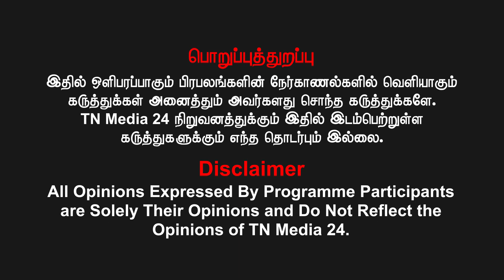எல்லா ஊடகங்களும் ஆளுங்கட்சிக்கு எதிராக செயல்படுகிறது | காமாட்சி நாயுடு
எல்லா ஊடகங்களும் ஆளுங்கட்சிக்கு எதிராக இருக்கிறது | காட்சி நாயுடு

வெல்க தமிழ்!